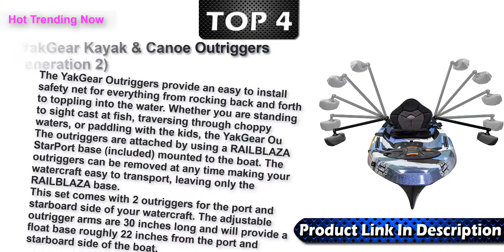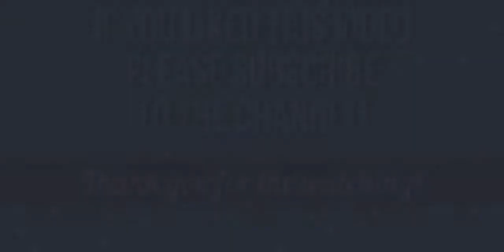Best Kayak Outriggers 2022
Top 6 Best Kayak Outriggers Link 2022 .

Intex Explorer K2 Kayak, 2-Person Inflatable Kayak Set with Aluminum Oars and High Output Air Pump
AIRHEAD SUP Training Wheels, set
Scotty 302 Kayak Stabilizer System , White
YakGear Kayak & Canoe Outriggers (Generation 2), One Size
Stand Up Floats Inflatables to Transform Your SUP Paddle Board
AQUAGLIDE Noyo 90 Inflatable Kayak - 1 Person Touring Kayak with Cover